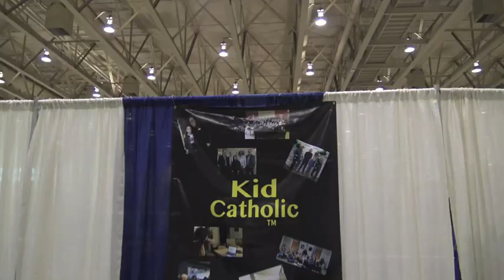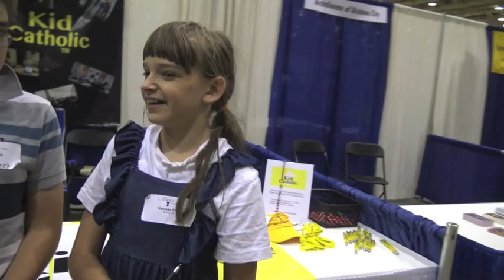Should Catholics Go To Conferences? ( Ft. Scott Hahn, Tim Staples, And More!)